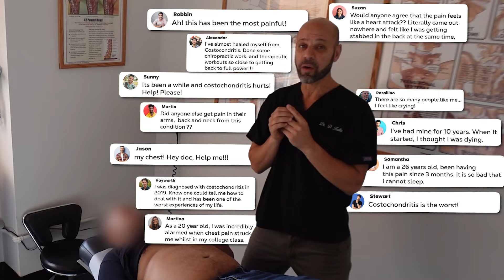10 Year Costochondritis Case RELIEF FINALLY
Welcome to the official YouTube channel of Synergy Wellness Chiropractic & Physical Therapy. We are a multi discipline chiropractic and physical therapy practice located in the East Greenwich Village in Manhattan, New York City,
Schedule your new patient visit with us and start feeling better faster by calling

If you've gotten any help from any of these videos we want to hear about your experience
 ***REVIEW US ON GOOGLE HERE:***

Follow Synergy Wellness Chiropractic and Physical Therapy on Facebook, Instagram and Twitter

Dr. David Kulla, DC, CN, CEAS ll  is a well known Chiropractor and CEO of Synergy Wellness Chiropractic and physical therapy working for organizations as a certified ergonomics assessment specialist for the united nations, morgan stanley, goldman sachs, broadway actors, dancers, collegiate and professional athletes with experience spanning over 2 decades in the New York Metropolitan area as a celebrity chiropractor. If you are looking for an experienced, skilled, knowledgable chiropractor nearby in nyc , we are just a subway or cab ride away.

Dr. David Kulla and the Synergy Wellness team in lower manhattan near gramercy park offers Certified Flexion Distraction Technique by our Chiropractor. Dr. Kulla is also certified in Neurological testing or electrodiagnostic testing (EMG and NCV Testing), and a CCEP Certified Chiropractic Extremities Practitioner adjusting non spinal joints like shoulders, elbows, wrists, hands and fingers. Dr. Kulla also adjusts hips, knees and ankles and feet.
At Synergy Wellness Chiropractic & Physical Therapy New York City office we pride ourselves in patient focused care. We offer other services like custom orthotics, cold laser therapy and our channel features real patients , real experiences and any NYC actors, athletes and celebrities have given us permission to be featured in our videos.
 for our videos.
You will hear LOUD CRACKS or Chiropractic Adjustments with loud CRACKING, The LOUD ASMR CRACKS you hear after a CHIROPRACTIC ADJUSTMENT is merely a byproduct of the joint cavitating, gas bouncing off synovial fluid making that extremely loud chiropractic crack or cracking noise that many people find soothing to watch (aka ASMR). We hope you enjoy our chiropractic and physical therapy youtube channel and spread the word! Thanks for TUBIN in!